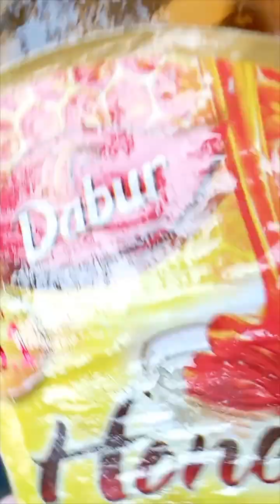nibu ke podhe me dale ek chhoti si chij जिसे डालने से न फूल गिरेगें और न फल गिरेगें फल जादा से जादा